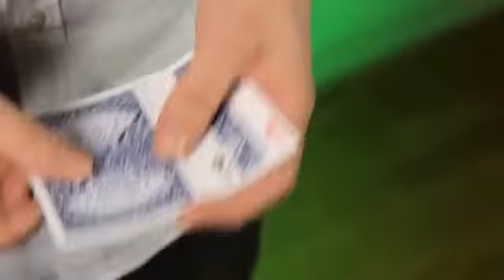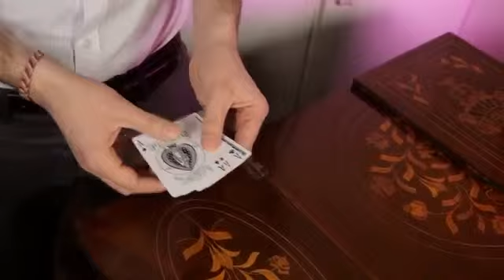Wavelength by Manu Sura